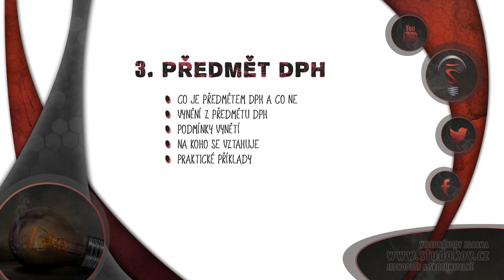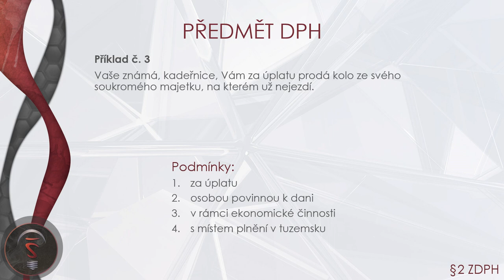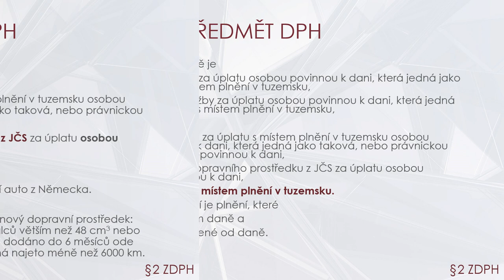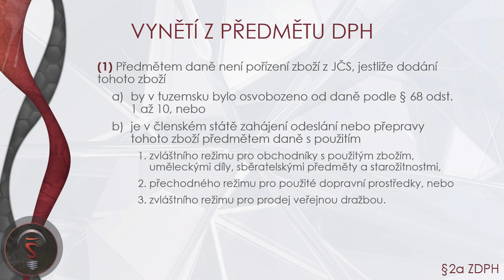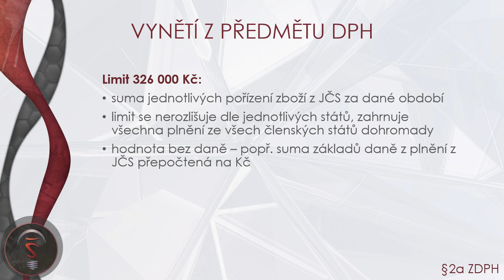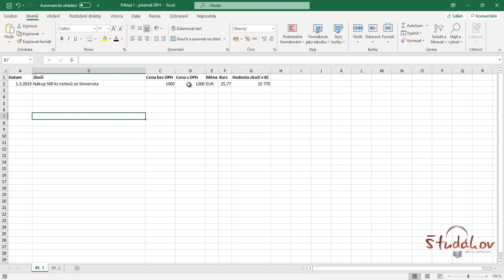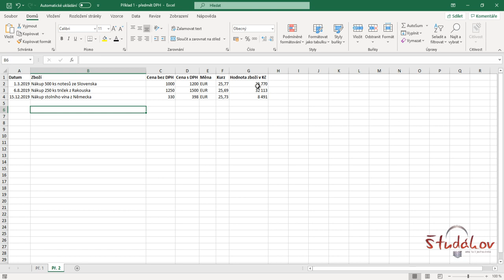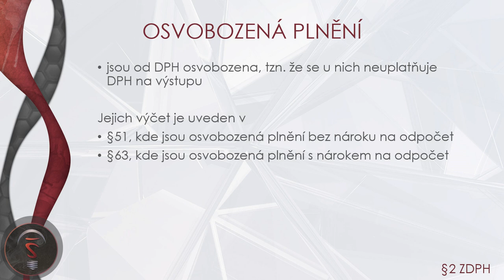Úvod do DPH #3 - Předmět DPH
Co je předmětem DPH a co ne, vynětí z předmětu daně, podmínky vynětí a na koho se vztahuje, praktické příklady.